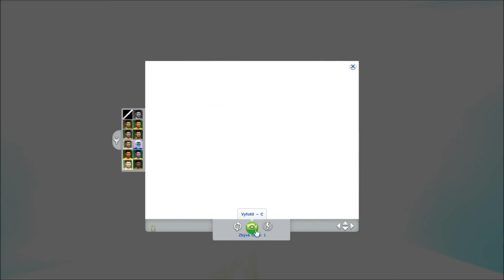Let's Play - The Sims 4: Hurá do práce (část 14.) - Jamesovo povýšení & otevření obchodu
VÁŽÍM SI KAŽDÉHO PALCE NAHORU A NOVÉHO FREAK! :P